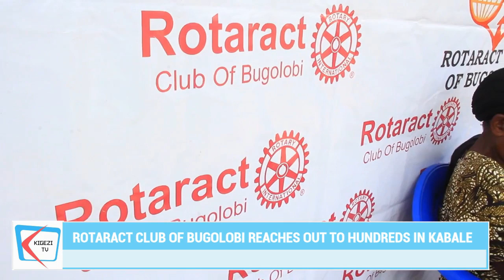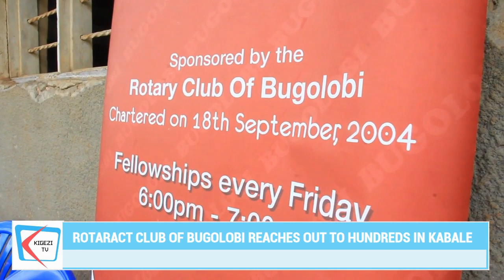Rotaract's Call For Government Support to Community Health Initiatives.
Rotaract Club of Bugolobi Reaches Out to Hundreds of Kabale Residents in a One-Day Medical Camp.

As a way of displaying community outreach and service, the Rotaract Club of Bugolobi, based in Kampala, has today touched the lives of more than 1000 residents in Kaharo Sub County, Ndorwa East of Kabale District. The club organized a one-day medical camp at Ntungamo Primary School in Katenga parish of Kaharo Sub County that provided a diverse range of services to the local population.

From early morning to sundown, Rotaract Club members, along with a team of healthcare professionals and volunteers, worked tirelessly to make the medical camp a resounding success. The event was aimed at addressing various health and wellness needs of the residents who often face limited access to healthcare services in the area.

Services offered during this one-day medical camp included free medical check-ups, vaccinations, dental care, eye examinations, and consultations with healthcare experts. Additionally, the event featured educational sessions on topics such as nutrition, hygiene, and family planning, benefiting residents with essential knowledge for their overall well-being.

Rebecca Atukunda, President of the Rotaract Club of Bugolobi, expressed the club's dedication to improving the health and quality of life for underserved communities. She further adds that their mission has always been to create a positive impact in the lives of people highlighting that today, they have taken a step towards that by reaching out to the residents of Kaharo Sub County.

Atukunda, also called upon the government to provide support for such outreach initiatives of the club. She emphasized that while the club is committed to serving the community, they face limitations to what they could achieve independently elaborating that government support could include the allocation of resources, improved access to healthcare infrastructure, and financial aid for medical outreach initiatives to ensure that underserved communities consistently receive vital healthcare services.

Dr. Otim Ronny, the incharge of the medical camp, shed light on the health challenges faced by the residents. He emphasized that many of these challenges were related to poor hygiene, inadequate nutrition, and poor sanitation practices, including conditions like ulcers.

Elvis Twenda, a charter member of the Rotaract Club of Bugolobi and a Rotarian associated with the Rotary Club of Bugolobi, front lined in championing this healthcare initiative in Kaharo Sub County. He stressed the need for more organizations to take an active role in assisting the local residents with health knowledge and extending essential healthcare services.

Twenda further emphasizes that while the government has made significant progress in establishing health centers at the parish level, it is essential to ensure that these facilities are adequately equipped with the necessary medical equipment.

Jane Tumuhigwe, a resident of Katenga Parish, expressed her gratitude for the efforts of the Rotaract Club. She mentioned that they have received the required vaccinations and valuable advice from the club, which has been immensely helpful to the local community.

The residents of Kaharo Sub County welcomed this initiative with open arms, expressing their gratitude for the much-needed services. Many individuals who attended the medical camp had not received proper healthcare in years due to various challenges, including limited access to medical facilities and financial constraints.

ENDS
Nobert Ndyamuhakyi